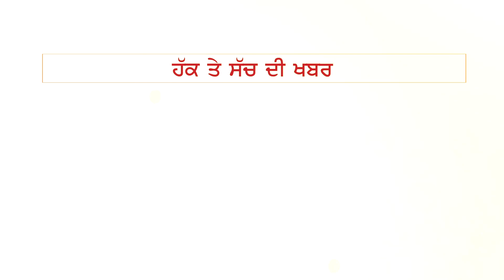ਫਿਰੋਜ਼ਪੁਰ ਦੇ ਵਿਧਾਇਕ ਨੇ ਆਡ਼੍ਹਤੀਆਂ ਅਤੇ ਹਲਕਾ ਨਿਵਾਸੀਆਂ ਨੂੰ ਦਿੱਤਾ ਤੋਹਫਾ, ਸਬਜ਼ੀ ਮੰਡੀ 'ਚ ਲਵਾਈਆਂ LED SCREEN